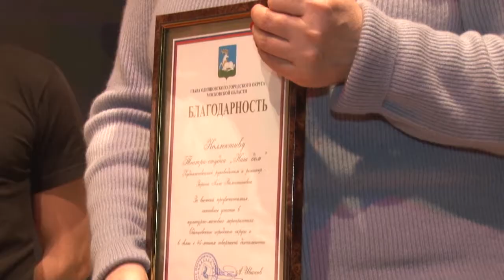«Свет любви»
Одинцовский театр «Наш Дом» представил в окружной администрации спектакль «Свет любви».